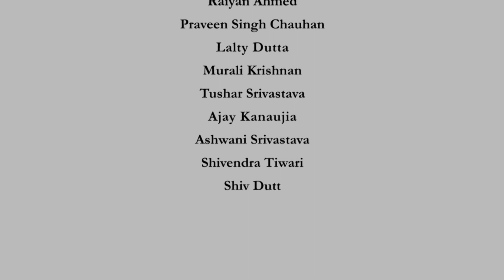Psychology Of Bilingualism And Multilingualism - Intro